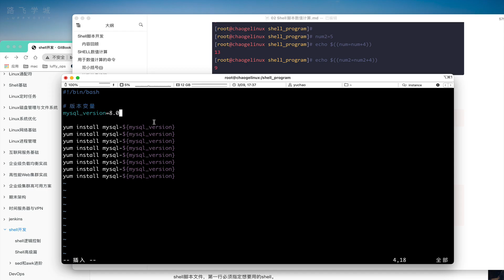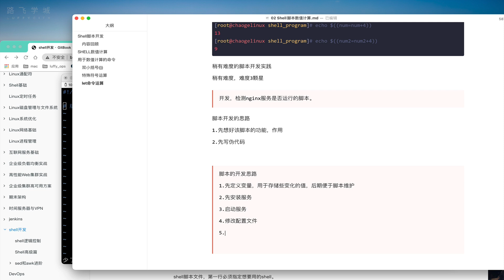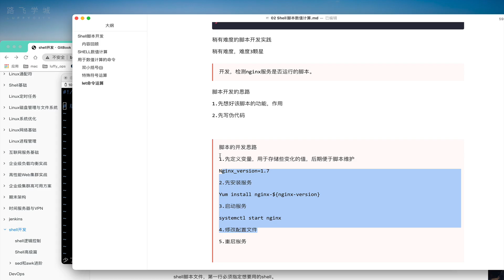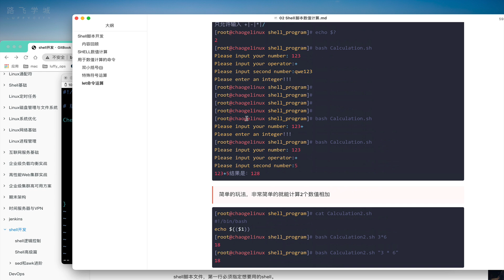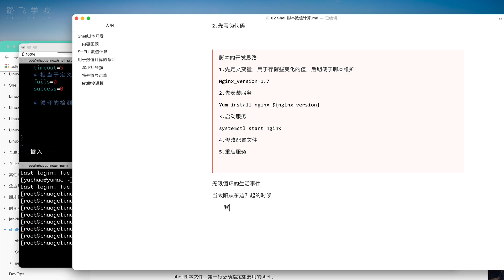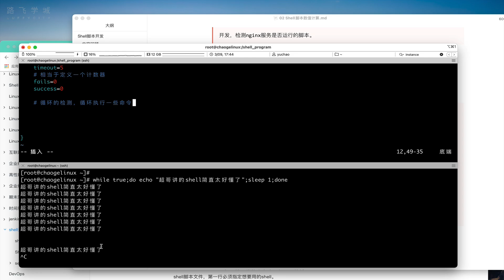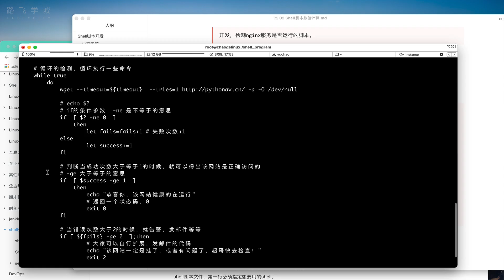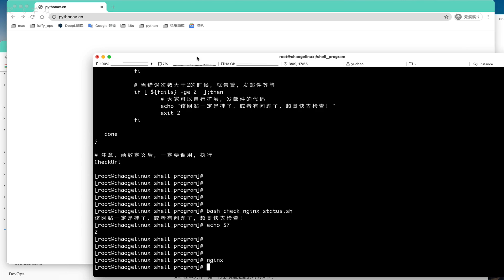5 2 5 進階：開發nginx存活檢測腳本